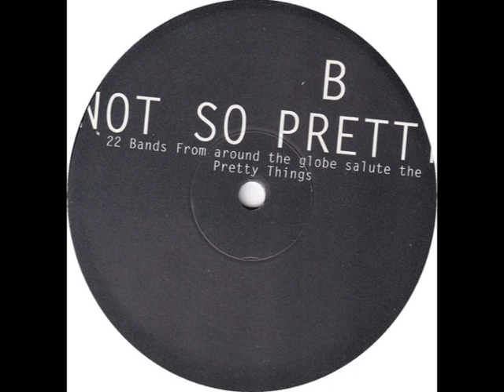The Pretty Things - Midnight To Six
Various ‎– Not So Pretty (A Tribute To The Pretty Things)
2 ×  LP, Compilation
Corduroy Records 1995
04/2022 nagualdos